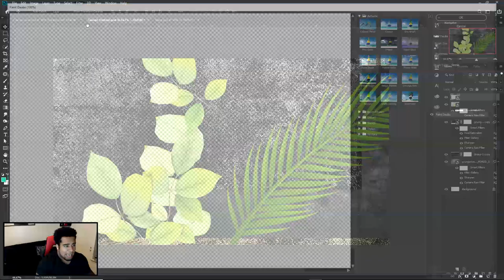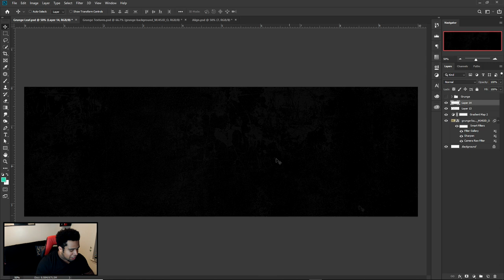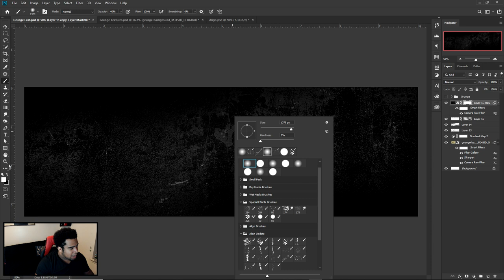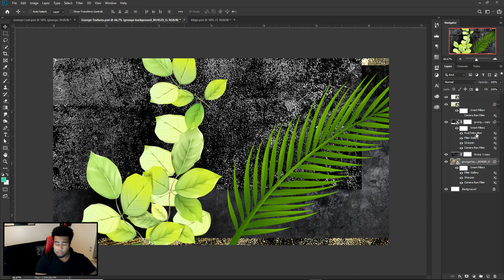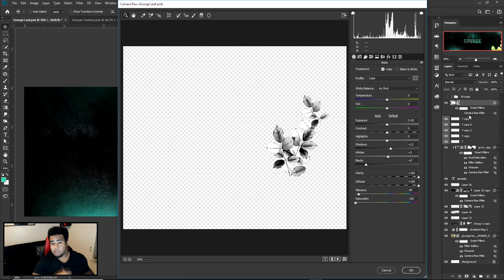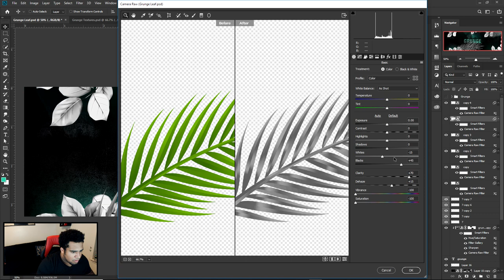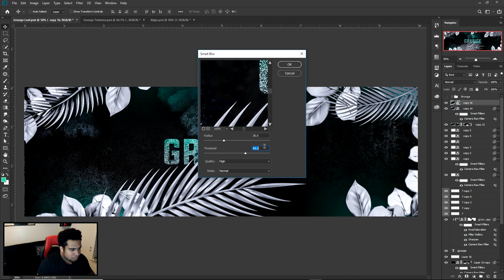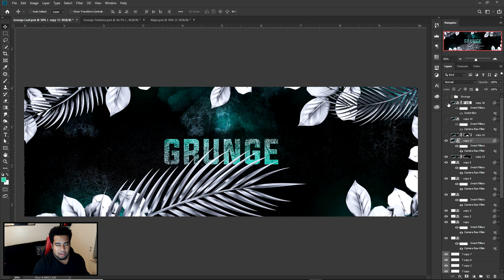Photoshop Tutorial: Floral Grunge Style Banner Design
Video Description: This one is for the old school or as the community calls it "edgy" designs haha. Always liked the thought process behind creating a banner with high quality grunge textures and floral assets. So here is my version!